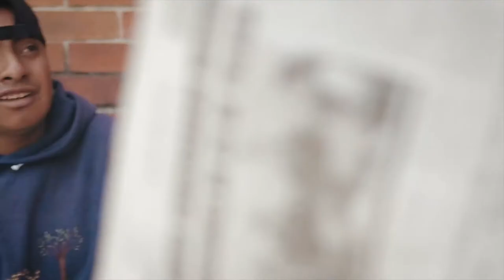Claudia Garcia Mujeres Periodistas Claudia